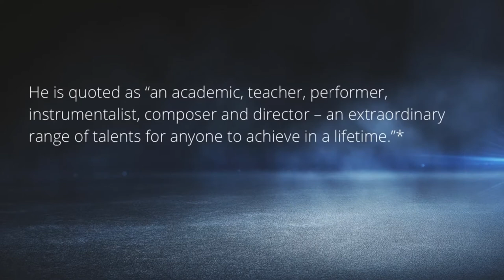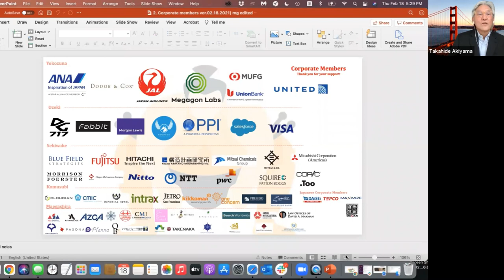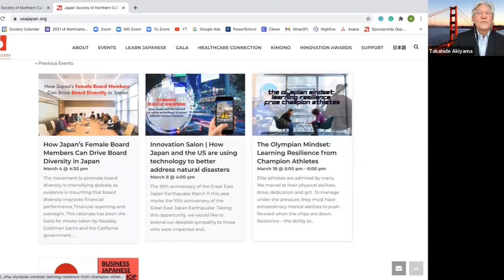Invitation to the World of Noh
Welcome to the art of Noh, the traditional Japanese performance art with over six hundred years of history. Recognized worldwide as a cultural heritage, a unique and profound stage performance art. (The kanji for Noh (能) means “skill,” “craft,” or “talent”)

It is quite rare for foreigners studying in Japan to fall in love with the world Noh performance. It is even rarer for individuals to continue studying Noh to the extent they become a committed expert for teaching the craft to others and spreading it around the world.

Born in Ohio, Richard Emmert is one of those few. Emmet came to Japan over 40 years ago to study Japanese traditional music and by chance, he began taking lessons in Noh while studying at the prestigious Tokyo University of the Arts. Richard gradually began to master the performance art and various aspects of its performance.

While teaching Noh and traditional Japanese performing arts at Musashino University in Tokyo, Emmet became involved in conducting practical Noh workshops both domestically in Japan and abroad throughout the rest of the world. Through these workshops, he has taught many foreigners and Japanese alike the nuance and beauty of this century’s old tradition. Emmet also founded Theatre Nohgaku, a company dedicated to performing Noh in English, and has led its performance tours in the US, Europe, and Asia.

He is quoted as “an academic, teacher, performer, instrumentalist, composer and director – an extraordinary range of talents for anyone to achieve in a lifetime.”

You will learn directly from Professor Emmert about all important aspects of Noh. Such as, “mai” (dance), “utai” (vocal), four “hayashi” (music) instruments, and “noh-men” (masks). You will even get the opportunity to watch some demonstrative performances of Noh in practice and hear Richard Emmet’s fascinating story.